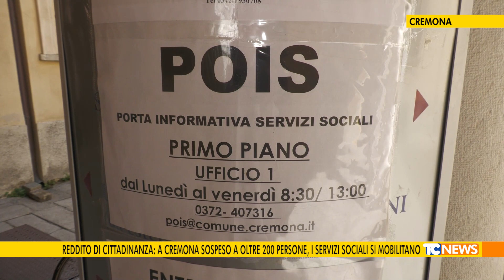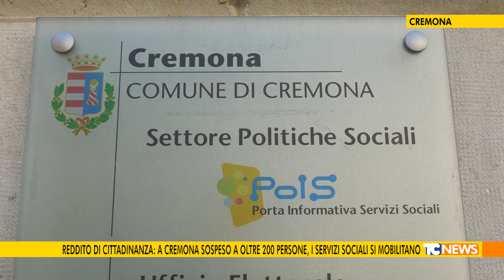Reddito di cittadinanza: a Cremona sospeso a oltre 200 persone, i servizi sociali si mobilitano